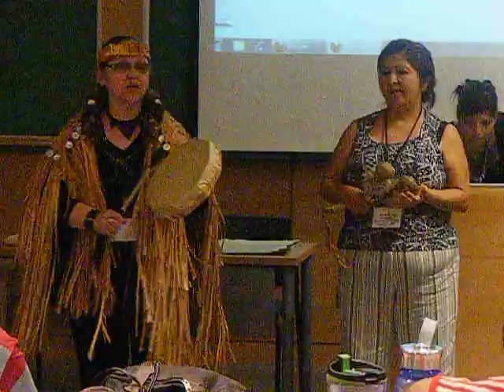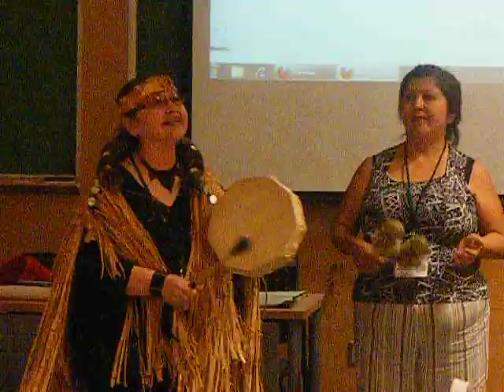"Truth, Freedom, & Revolution" -- Women's Worlds 2011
Clip from the session entitled "Truth, Freedom, and Revolution" at Women's Worlds 2011.

This presentation included a screening and discussion of a 15 minute video produced by the Aboriginal Women's Action Network exploring effects of colonization such as violence against women, capitalism, residential schools and their impacts, the foster care system, and policing on the lives of urban Indigenous women residing in Vancouver, home of the poorest postal code in Canada and the Pickton farm.